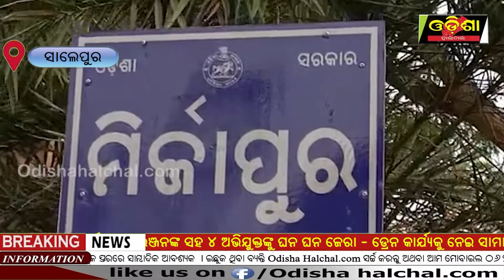ସାଲେପୁର : ପାନୀୟ ଜଳ ପାଇବାରୁ ରୁ ବଞ୍ଚିତ ମିର୍ଜାପୁର ଗ୍ରାମବସି || Odisha Halchal